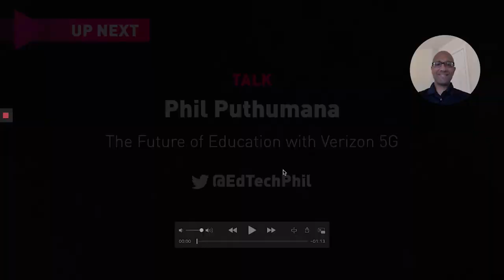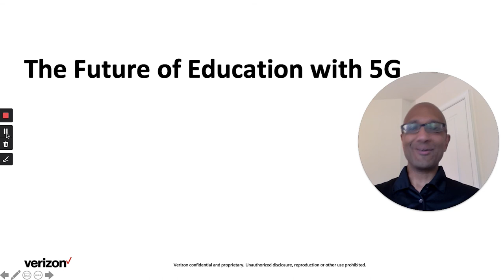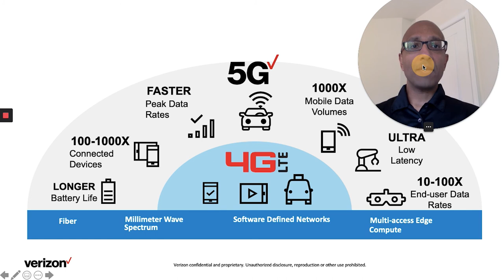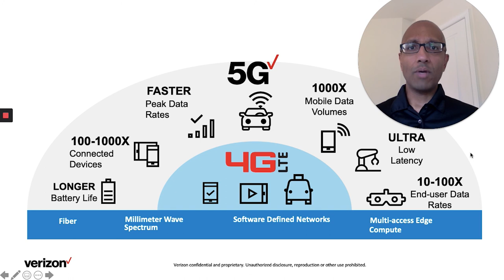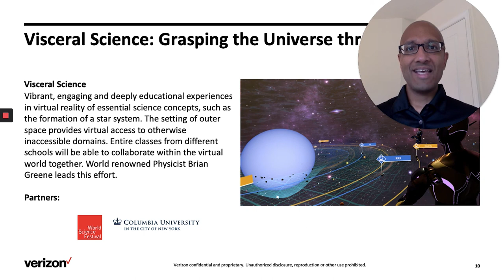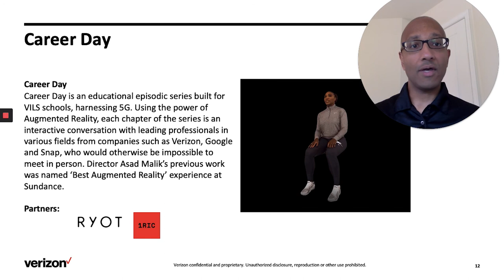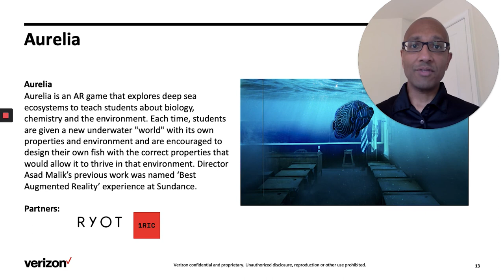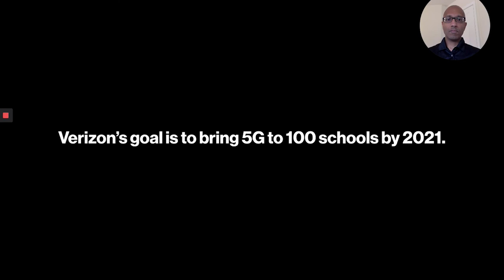The Future of Education with Verizon 5G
Learn about what Verizon is doing to support education today and how our first 5G school is demonstrating what's possible in schools of the future.

Speaker: Phil Puthumana (Verizon)